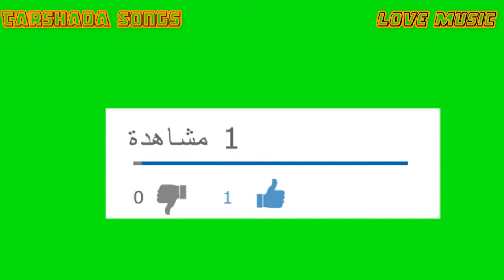جديد شيرين - اغنيه حيران | البوم شيرين الجديد 2022